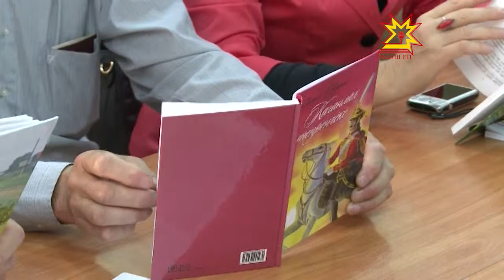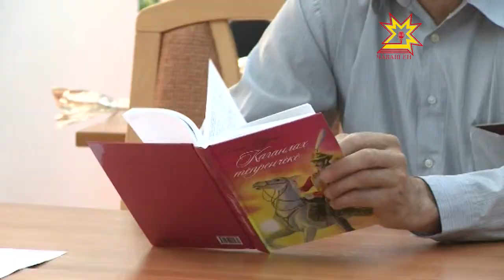Евгений Турхан «Каганлăх тĕпренчĕкĕ» романпа паллаштарчĕ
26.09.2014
Кĕркунне яланах пире пуян тухăçпа савăнтарать. Мĕн акан - çав шăтса тухать. Çыравçăсем те кĕр мăнтăрĕпе çĕнĕ кĕнеке тухăçĕпе савăнтараççĕ. Тутарстанри чăваш çыравçисен пĕрлĕхĕн хастарĕ Евгений Турхан акă Наци библиотеки тăрăшнипе «Каганлăх тĕпренчĕкĕ» çĕнĕ романăн презентацине ирттерчĕ.